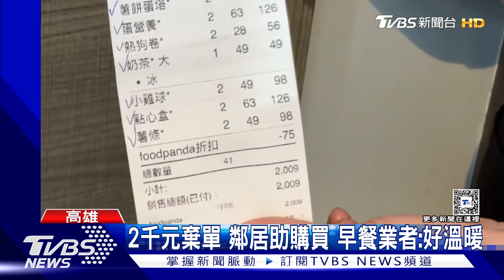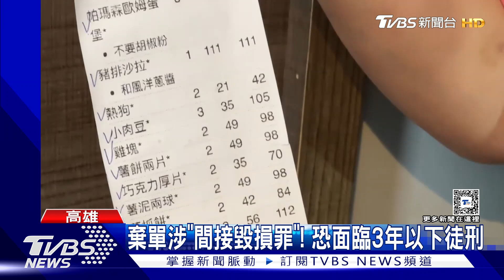訂早餐兩千多元棄單! 多次聯絡拒接 恐涉｢間接毀損罪｣｜TVBS新聞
高雄路竹一間早餐店，27號清晨五點多接到一筆外送平台的訂餐，總金額兩千多元，要送到附近的媽祖廟，沒想到業者忙了近一小時，由外送員送抵現場，不但找不到人，打電話給對方也被切掉，由於對方要求貨到付款，讓業者浪費時間，還差點得自己賠上食材成本。